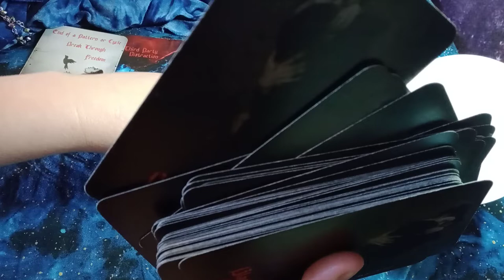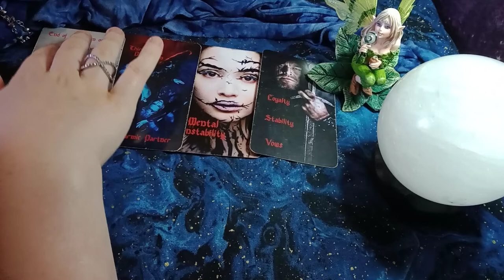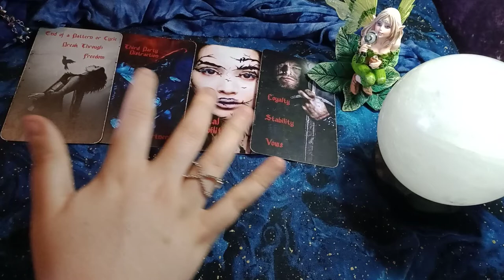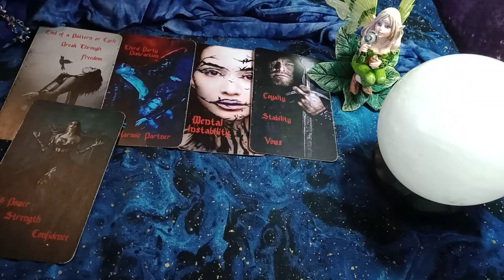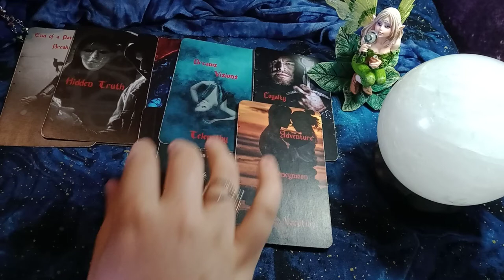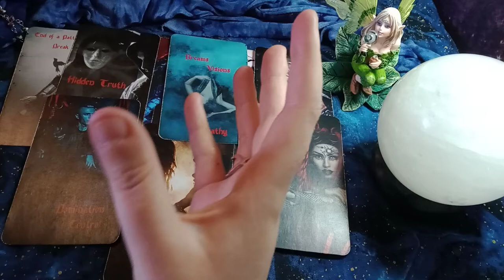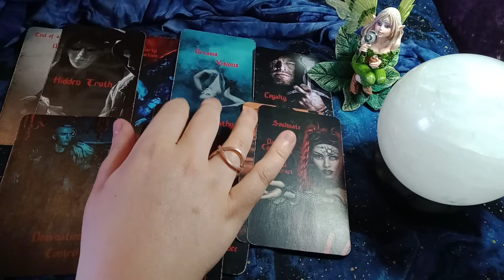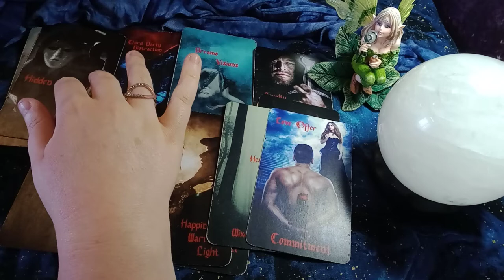PISCES - TAKING RESPONSIBILITY FOR THEIR MISTAKES! THEY WANT TO PRESENT YOU WITH A STABLE LOVE OFFER